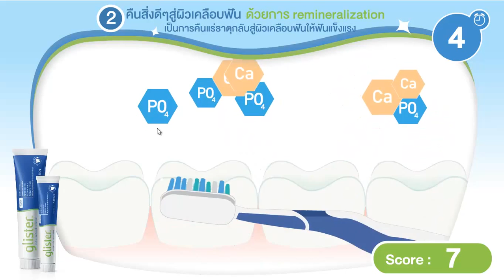glister : Amway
เกมส่งเสริมความรู้เกี่ยวกับการแปรงฟัน ให้กับผลิตภัณฑ์ glister